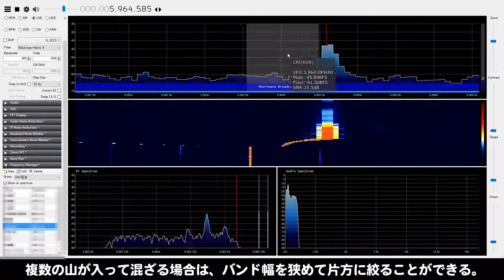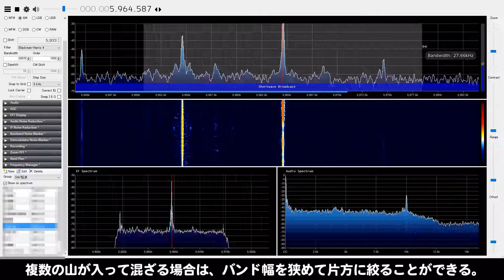[短波] バンド幅調整の効果 [RTL-SDR,SDR Sharp]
複数の山が入って混ざる場合は、バンド幅を狭めて片方に絞ることができる。